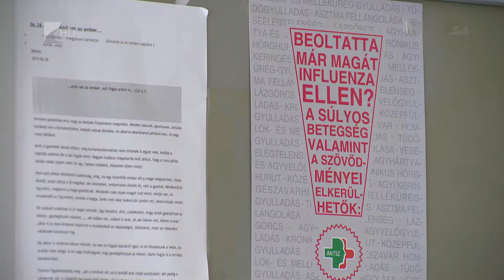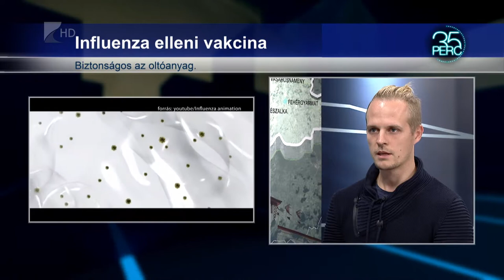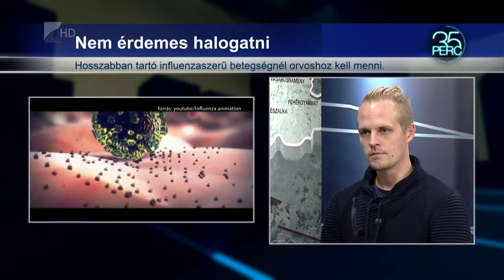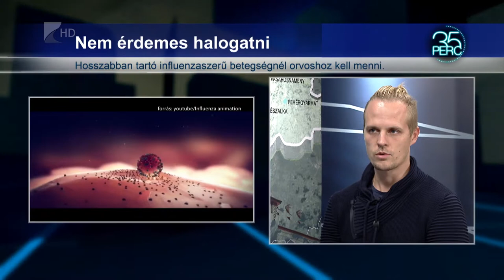35 perc / Influenza elleni vakcina - Kölcsey Tv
A háziorvosoknál már elérhető az influenza elleni védőoltás. A vakcina biztonságos, és a veszélyeztetett célcsoportoknak, a krónikus betegeknek, az egészségügyben dolgozóknak valamint a várandósoknak mindenképp ajánlott. Országos szinten 1,3 millió adag védőoltás érhető el térítésmentesen.